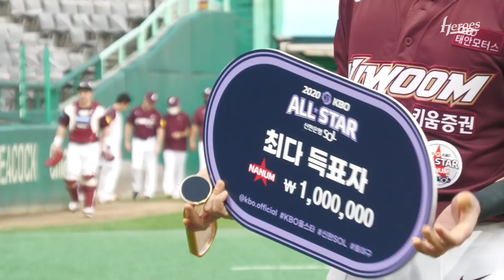2020 KBO 올스타 시상식 | 조상우, 김하성, 이정후 (9.9)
투표해주신 팬여러분 감사드립니다💘